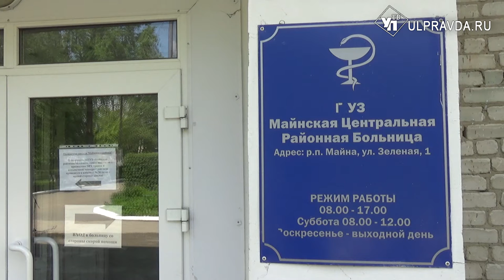Ульяновские артисты устроили концерт для медиков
Для работников Майнской районной больницы выступили артисты группы «Душенька».